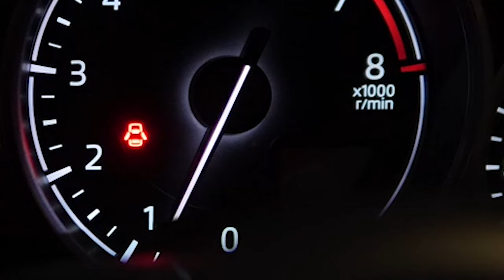1995 Ford F150. Will it run and drive again? Part 1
Today we look at this OBS Ford F150 to see if we can get it running and driving again.  The vehicle has been sitting for a while and it will not run very good even though a lot of parts have been thrown at it.  We need your help in deciding what to do to this vehicle to get it running and on the road again. There are many options. Engine rebuild, New engine, new fuel injection system, or maybe a carb and intake manifold.  We need your help.